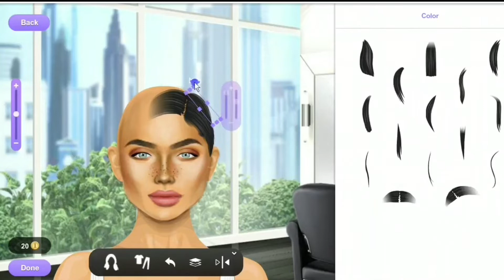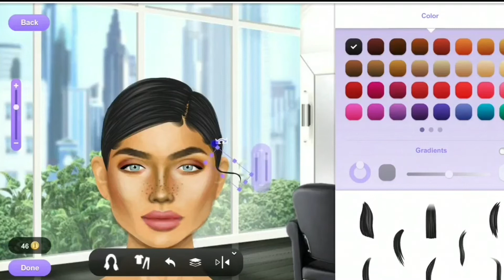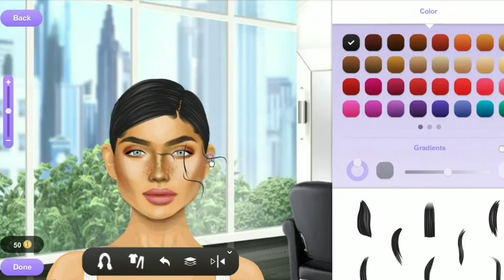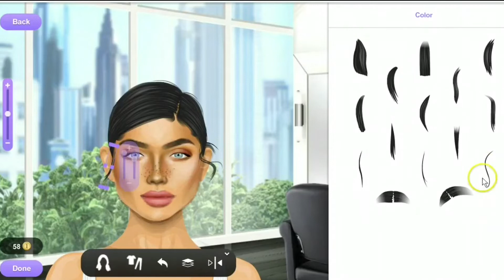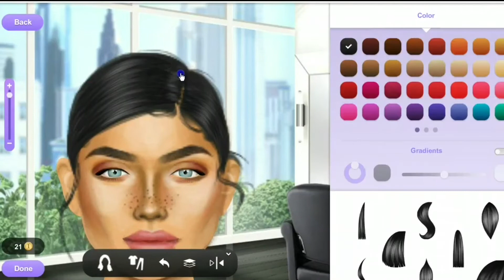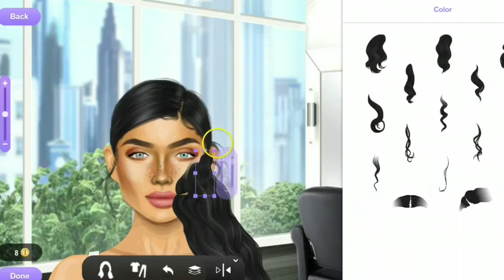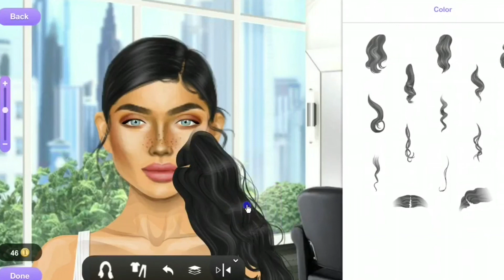Kylie Jenner Ponytail Hair tutorial |Stardoll\(USED ALL 3 SETS)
Hey dolls! i hope you enjoyed the video! Let’s get this video to 20 likes!

Heart To Break,Kim Petras

Comment any videos you'd like to see me do below!